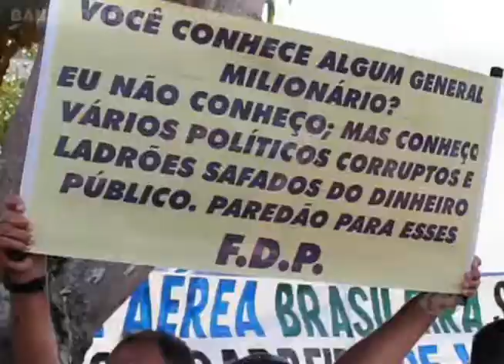Cerca de 40 mil pessoas viram o desfile militar de 7 de setembro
Pelo menos 40 mil pessoas, de acordo com o Comando Militar da Amazônia (CMA), acompanharam na manhã de hoje, 7, o tradicional desfile cívico militar de 7 de Setembro, em comemoração à Independência do Brasil. Pelo segundo ano, o evento foi realizado na Ponta Negra. O aumento no número de arquibancadas garantiu um público maior, já a crise econômica obrigou as forças armadas a reduzir custos e o desfile aéreo não pode ser realizado este ano.